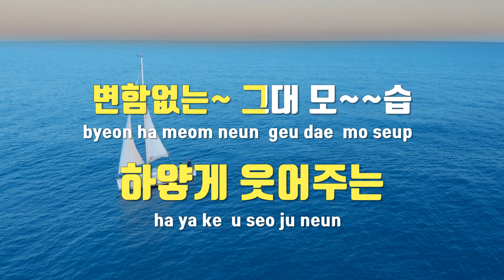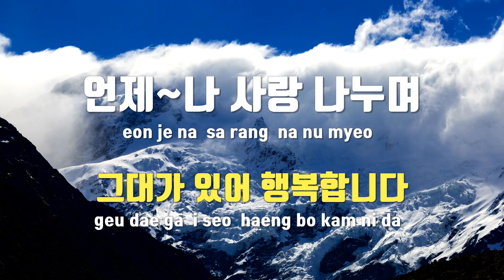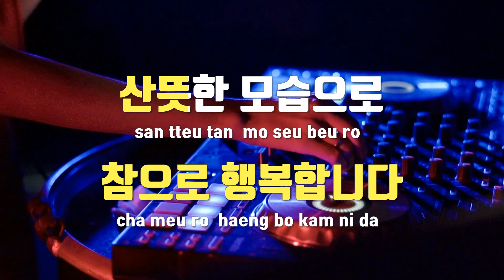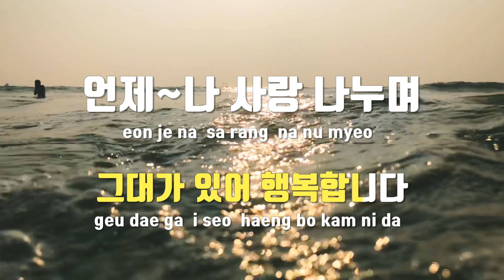[TJ노래방] 그대를만나 - 이형경 / TJ Karaoke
그대를만나  --  이형경